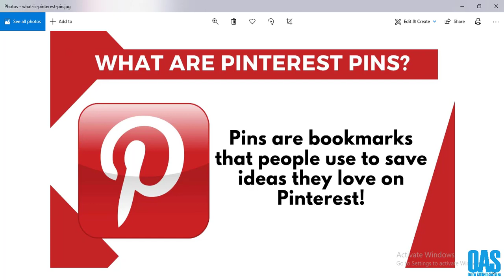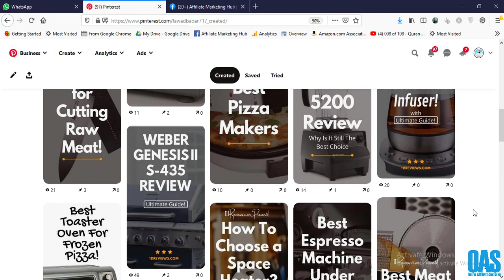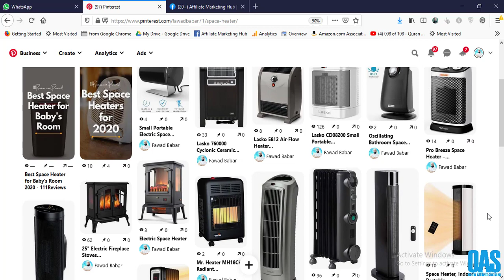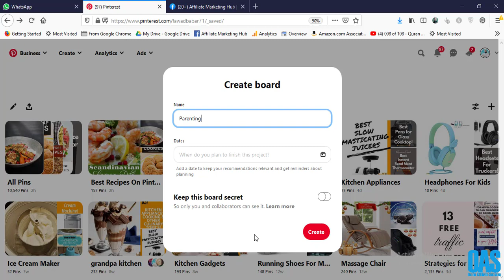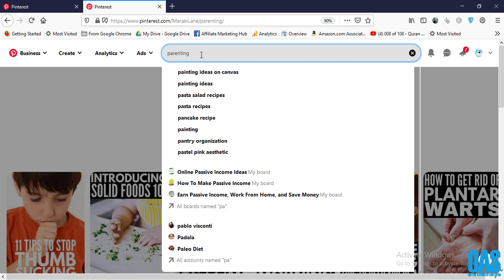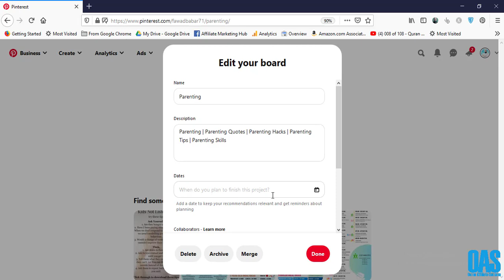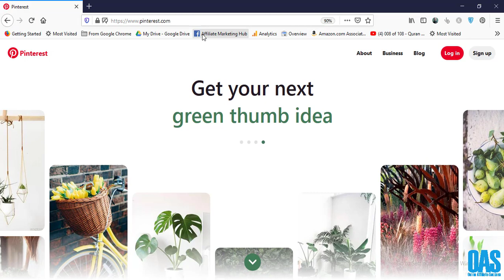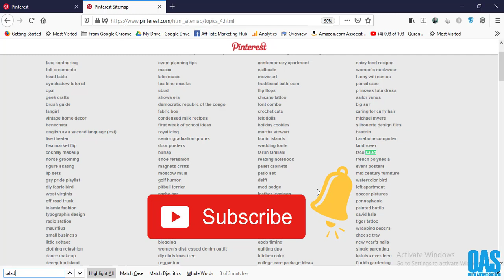How To Create Pinterest Board - Pinterest Board Tutorial For 2020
In this video I will teach you how to create Pinterest board in 2020. This is a Pinterest board turorial, where I will teach you how you can generate Pinterest board ideas and how to write Pinterest board description. After watching this video, you will be able to set up a Pinterest board very easily that will rank fast in search.